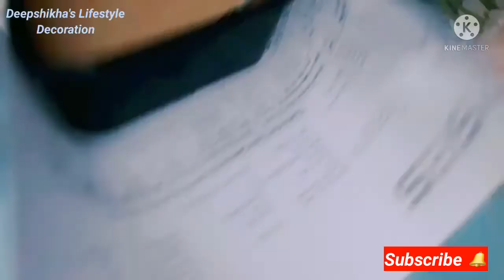Laddu gopal bed | How to make laddu gopal bed | laddugopalbed janmashtami Decoration Ideas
Welcome to the Deepshikha's Lifestyle.

How to make bed for laddu gopal
Very easy laddu gopal bed
How to make bed for bal gopal
janmashtami Decoration Ideas
janmashtami Decoration Ideas for Home
janmashtami Decoration Ideas at Home
janmashtami jhanki Decoration

share your feedback and suggestions in the comment Box. 😊❤

deep.gupta.75491